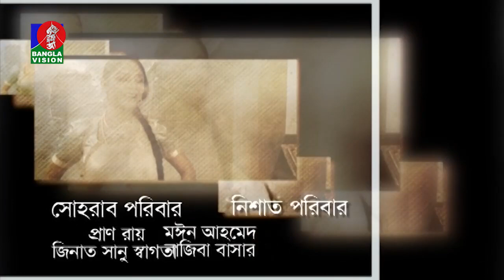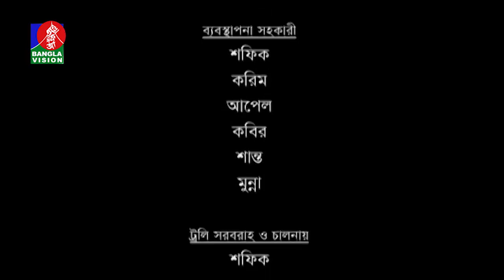Elebele-এলেবেলে | Ep 19 | Saju Khadem, Pran Roy, Shagota, Suborna Mustafa | Bangla Comedy Natok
Bangla Comedy Drama Serial "Elebele-এলেবেলে". BanglaVision DRAMA brings to you New Bangla Natokl 2019 “Elebele-এলেবেলে” starring- Saju Khadem, Pran Roy, Shagota, Bonna Mirza, Sanjida Preeti, Mou, Zitu Ahsan, Shams Sumon, Suborna Mustafa, Raisul Islam Asad & many more. Directed by Bodrul Anam Soud. Hope you enjoy all of our content collection.